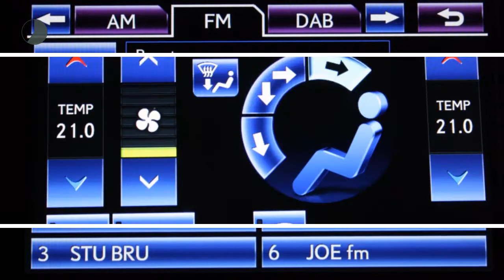Lexus RX 450h Special Edition AWD Sunroof, LED koplampen